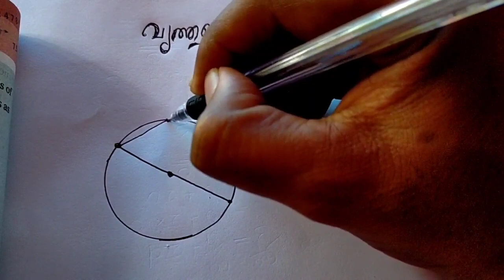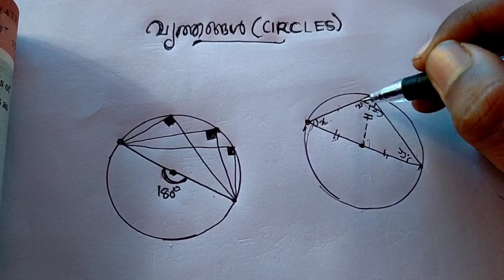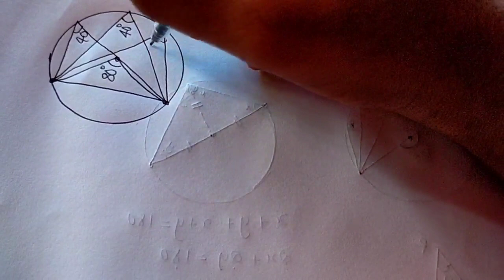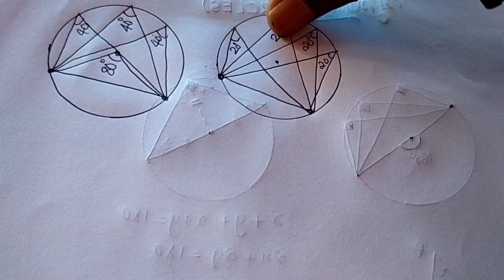Chapter 2|circles ആദ്യ ഭാഗം മുതൽ Part 1